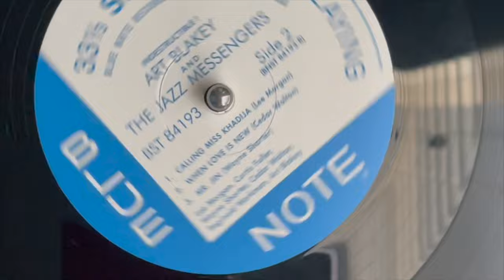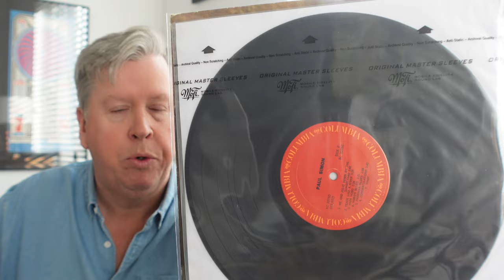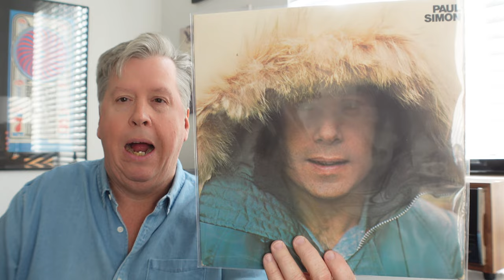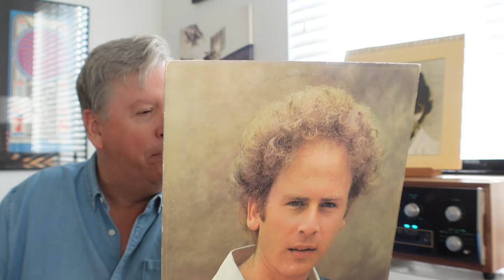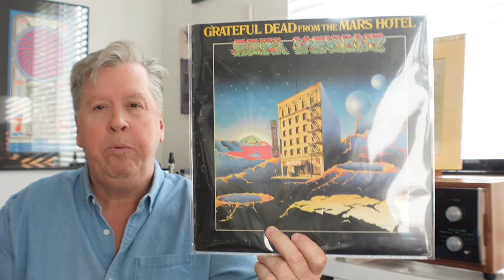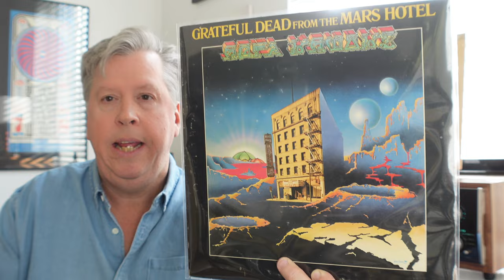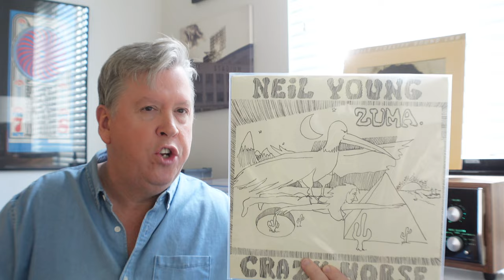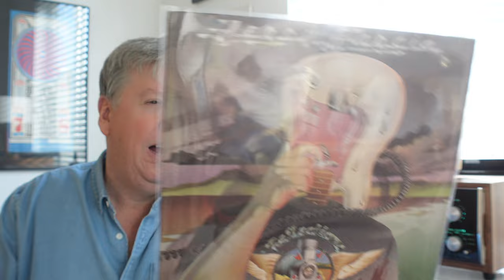Five Easy-to-find Classic Rock Albums with Amazing Sound Quality | The George Horn Mastering Episode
We lost legendary mastering engineer, George Horn, this past August. Horn is one of the pioneers in both Studio and Independent mastering and is responsible for hundreds of great sounding albums across all genres. Today, I'm highlight five albums released between 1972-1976. If these aren't in your collection you need to reconsider your priorities!

===Video Chapters===
00:00 Intro
02:00 George Horn's early days at Columbia Records West
02:42 Spotlighting Horn's Mastering hallmarks
03:43 Album 1
06:08 Album 2
08:39 Album 3
12:43 Album 4
16:28 Album 5
19:12 Horn's involvement with the OJC reissues & wrap-up

Have you seen my new channel swag?